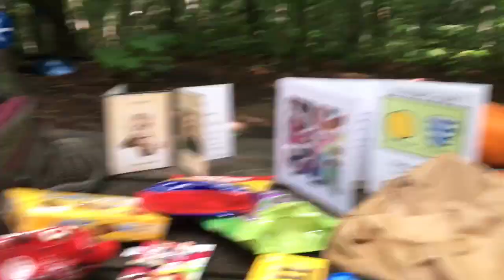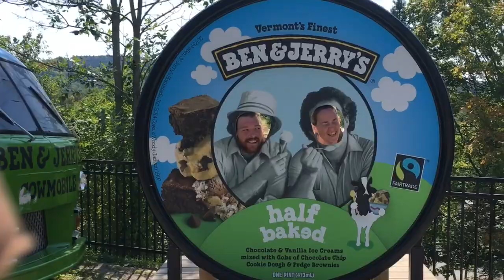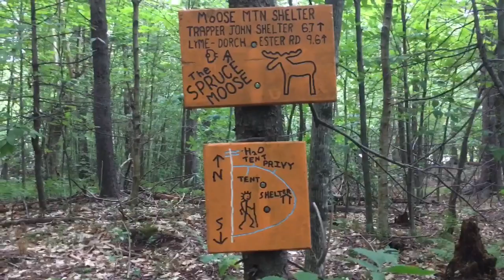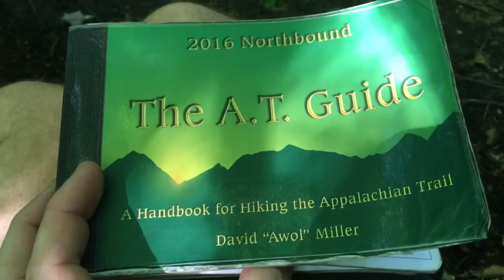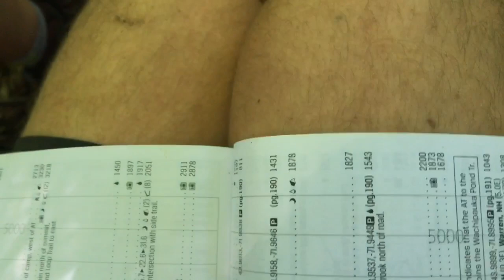Simon and Sarah's Appalachian Thru Hike 2016 Days 134-142